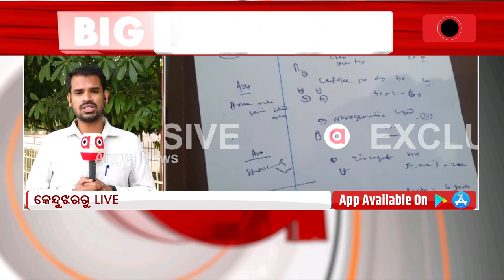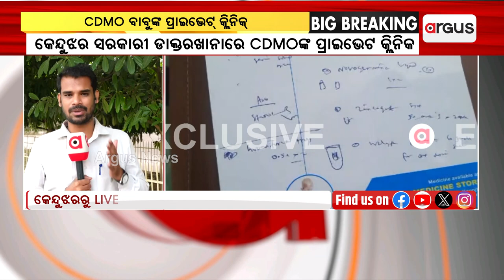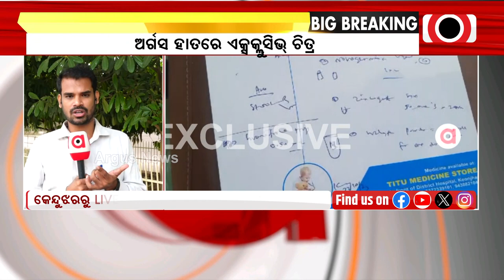କେନ୍ଦୁଝର ସରକାରୀ ଡାକ୍ତରଖାନାରେ CDMOଙ୍କ ପ୍ରାଇଭେଟ କ୍ଲିନିକ || healthcare system || Keonjhar GovtHospital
କେନ୍ଦୁଝର ସରକାରୀ ଡାକ୍ତରଖାନାରେ CDMOଙ୍କ ପ୍ରାଇଭେଟ କ୍ଲିନିକ । ସିଷ୍ଟମକୁ ଖୁଲମ ଖୁଲ୍ଲା ଚ୍ୟାଲେଞ୍ଜ କରି ଆଦିବାସୀଙ୍କୁ ଲୁଟୁଛନ୍ତି । କେନ୍ଦୁଝର CDMOଙ୍କ ବଡ଼ କେଳେଙ୍କାରୀର ପର୍ଦ୍ଦାଫାସ୍ ।